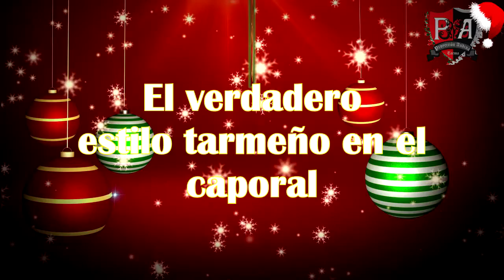Navidad "Proyección Andina"2017-tarma